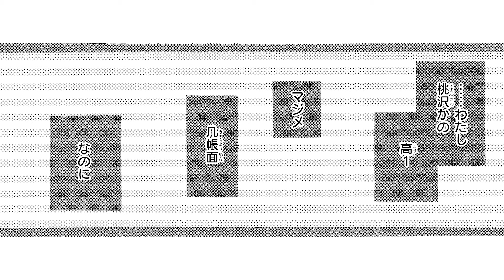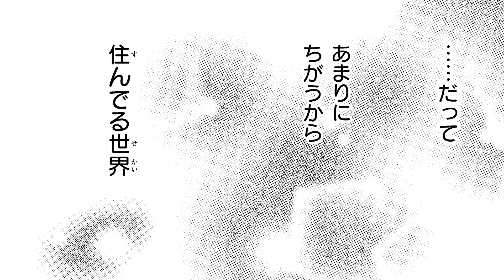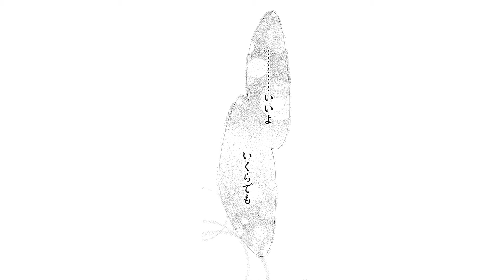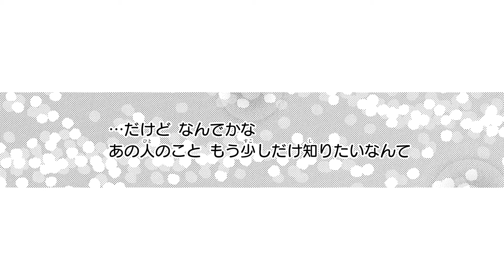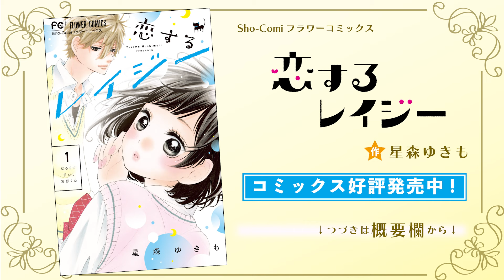【恋愛漫画】あべこべな2人の青春ピュアラブ！【恋するレイジー・第1話】フラコミチャンネル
【恋愛漫画】不器用すぎるポンコツ女子 桃沢かのと頭脳明晰でなんでもできちゃう完璧王子 宮野玲次。そんな2人が出会ったら・・・「恋するレイジー」の続きが読みたい方はこちらをクリック🌟
●星森ゆきも 先生の他の作品の動画はこちらから

〈あらすじ〉
主人公桃沢かのは、マジメで几帳面
だけど不器用すぎるポンコツ女子・・・

ヒーローの宮野玲次は、頭脳明晰で長身
なんでもできちゃう完璧王子
だけど、究極の面倒くさがり屋・・・

そんな2人が出会い、2人の世界が大きく動き出して・・・！？

[作者] 星森ゆきも
[掲載誌]Sho-Comiフラワーコミックス